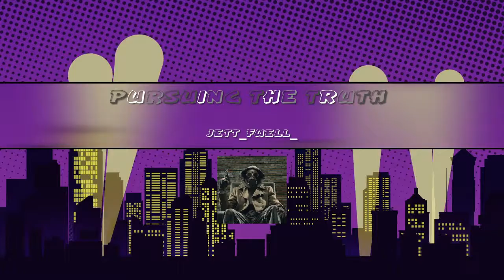Pursuing the truth *